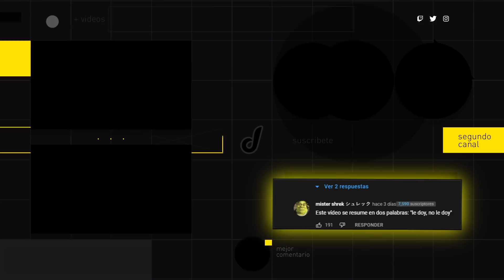POR SIETE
Usa el código TANKMANIA durante tu registro para ganar:
- 7 Días de Cuenta Premium
- 250.000 Créditos
- Tanque de Guerra T5 Excélsior
- 10 Batallas grátis con el Tanque T6 Tiger 131
- 10 Batallas grátis con el Tanque T6 Cromwell B
- 10 Batallas grátis con el Tanque T6 T34-85M

Music | With You by Declan DP